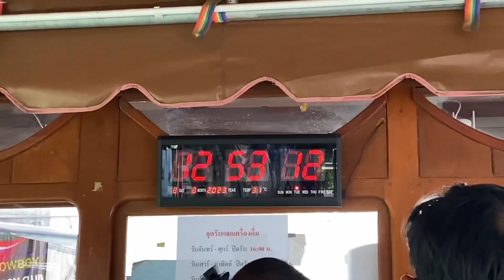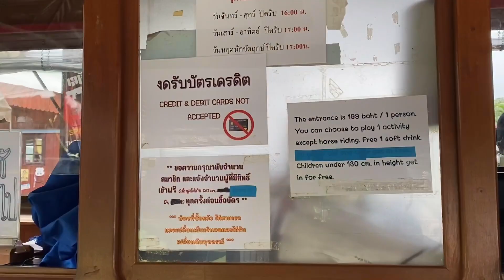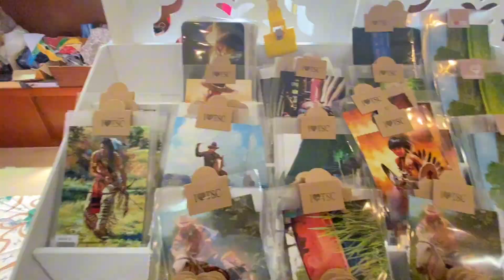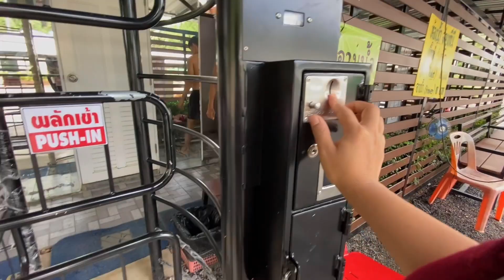A trip before Semester starts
RomanticSunday_'HometownCha-Cha-Cha' OST (00:18 - 04:07)
ConfessToYou_ 'King the Land' OST (04:11 - 07:07)
Future_'Start Up' OST(07:11 - 10:42)